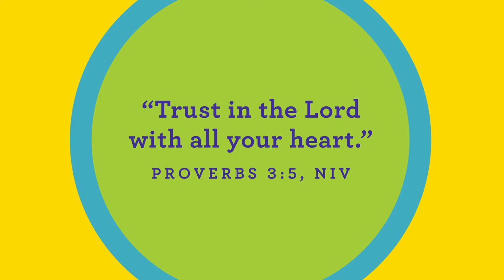Big Backyard At Home - July 25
Big Idea: Who can trust God? I can trust God!
Memory Verse: "Trust in the Lord with all your heart." (Proverbs 3:5, NIV)